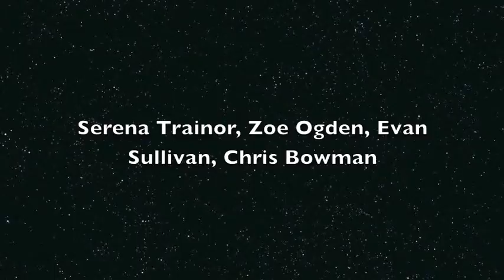A collection of stories.mov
Claymation 1 Beginning Theatre